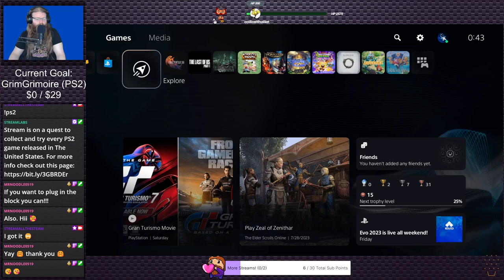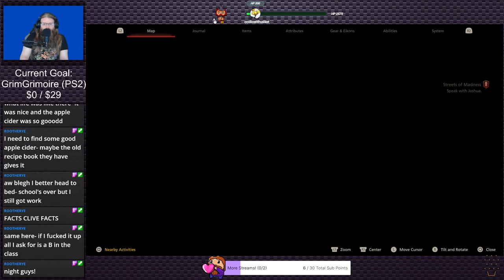Final Fantasy XVI (Stream 24) | Stream Plays #16 (Twitch VOD)